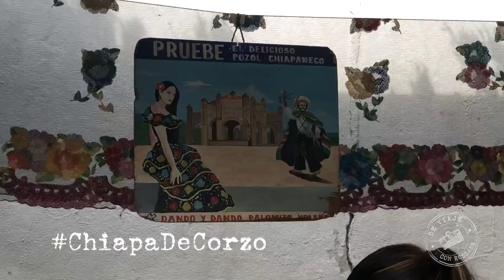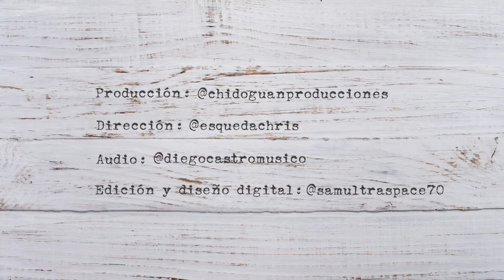EL CAÑON DEL SUMIDERO /ROSSANA NAJERA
Una producción de @CHIDOGUANPRODUCCIONES

Dirección: @esquedachris

Edición y Diseño: @samultraspace70

Audio: @diegocastromusico